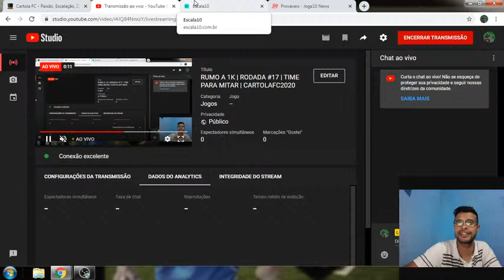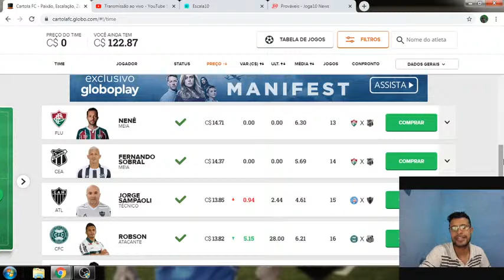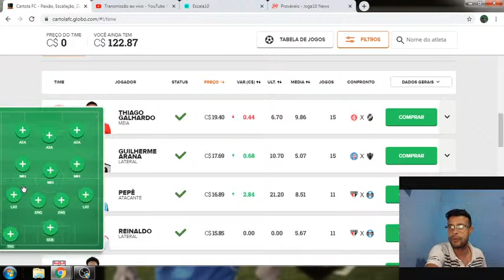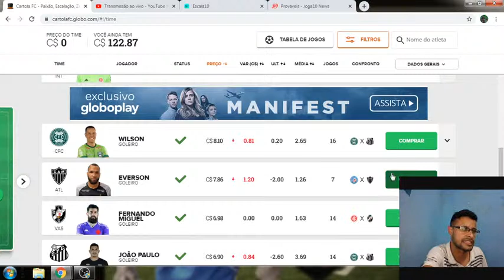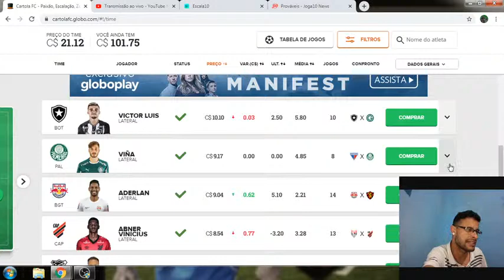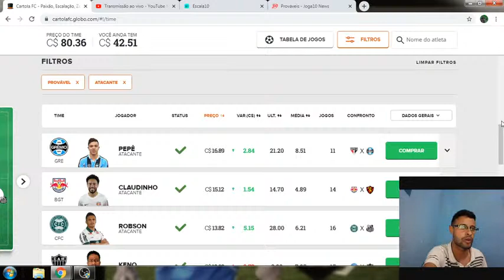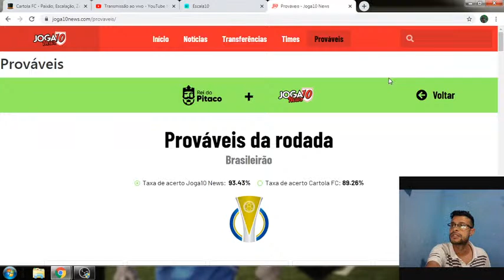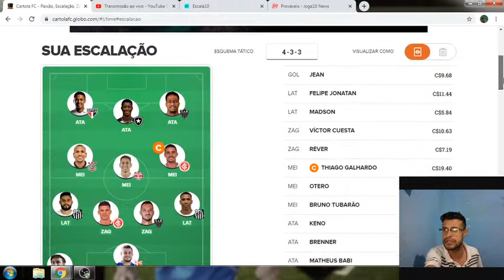RUMO A 1K | RODADA #17 | TIME PARA MITAR | CARTOLAFC2020